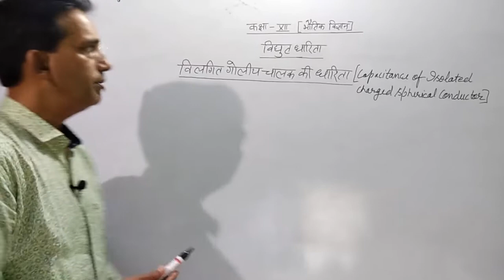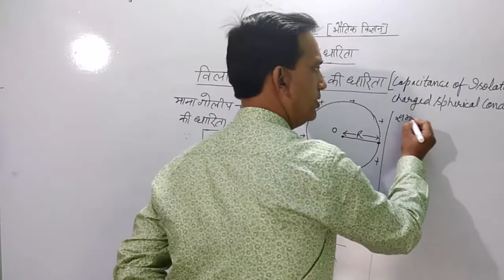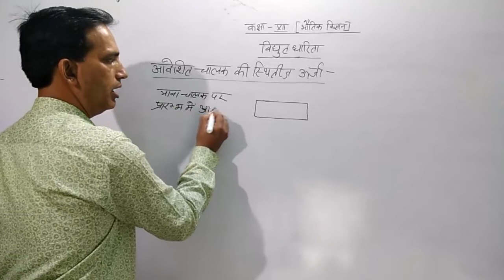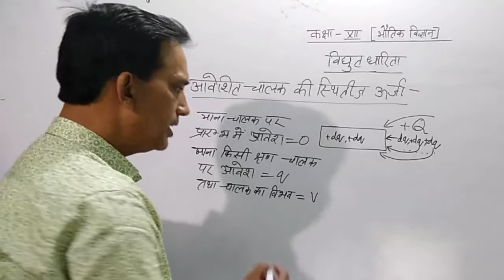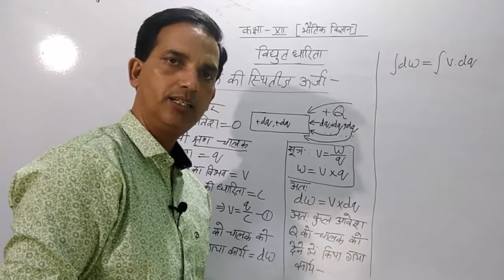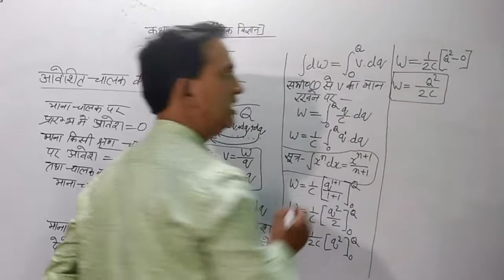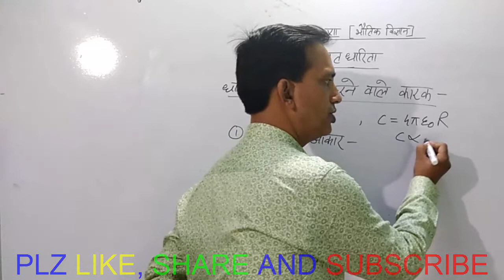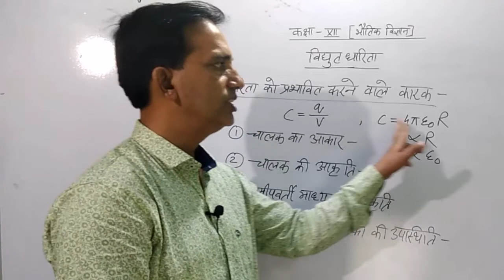12 Physics in Hindi| NCERT Class 12 Physics| Electric Potential and Capacitance | Chapter 2 part 06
12 Physics in Hindi| NCERT Class 12 Physics| Electric Potential and Capacitance | Chapter 2 part 06 , Physics May I Help You, Physics May I Help You
12 Physics in Hindi| NCERT Class 12 Physics| Electric Potential and Capacitance | Chapter 2 part 06
Workdone and Potential Energy of a electric dipole kept in uniform electric field, Equipotential surface.

In this video we continue class 12 physics. I try my best to complete whole course before November. If you think you

You can also watch my previous  video via this links -

Electric field due to infinite long charged wire, Electric field due to charged sheet of insulator
Electric field due to spherical shell, Electric field between and outside of two opposite charge sheet

Physics, Class 12 Physics, CBSE 12 PHYSICS, NCERT CLASS 12 PHYSICS, UP BOARD PHYSICS,
NCERT NUMERICAL SOLUTION, PHYSICS NUMERICAL, HARYANA BOARD PHYSICS, BIHAR BOARD PHYSICS,
ELECTROSTATIC, 12 PHYSICS CHAPTER 1
12 Physics in Hindi| NCERT Class 12 Physics| Electric Potential and Capacitance | Chapter 2 part 06, Physics May I Help You, Physics May I Help You,
12 Physics in Hindi| NCERT Class 12 Physics| Electric Potential and Capacitance | Chapter 2 part 06

class 12 physics ncert,
physics 12,
Electric potential
Electric capacitance